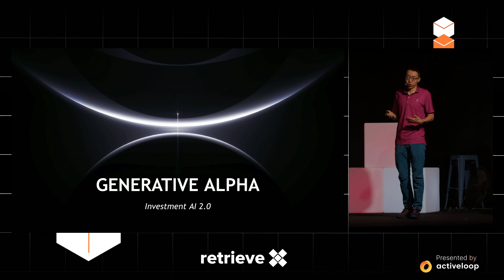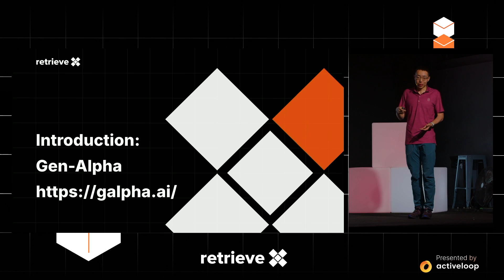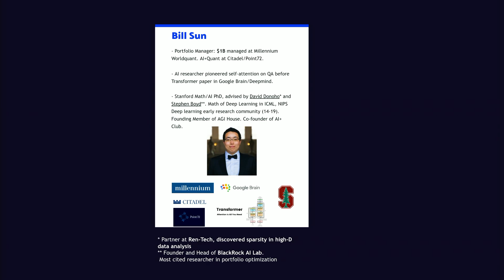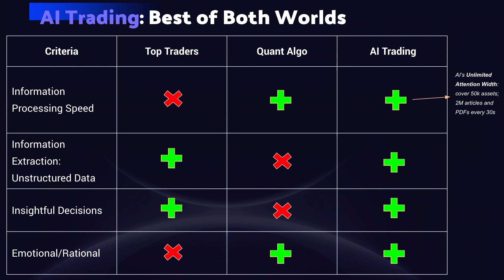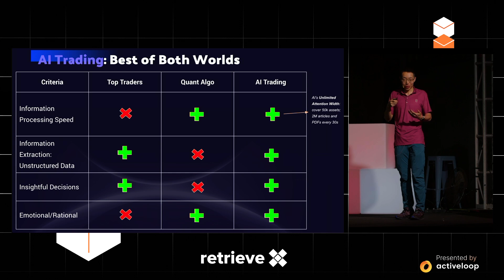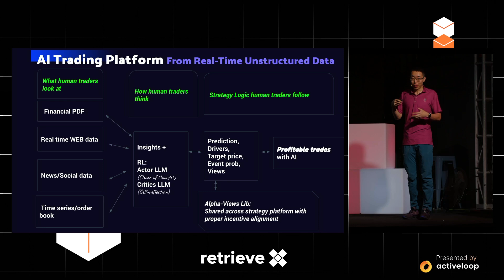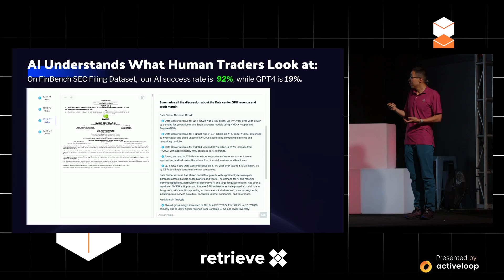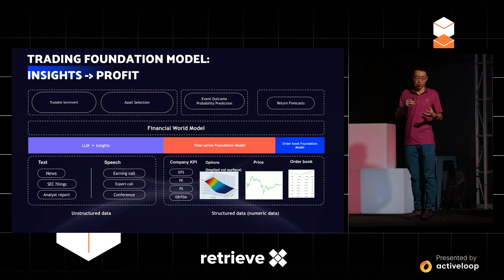Building AI Trader with Reasoning and RAG | Bill Sun | Generative Alpha | RetrieveX 2024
A former Wall Street native, Bill Sun shares his journey from running billion-dollar machine learning equity trading strategies to founding Generative Alpha. Bill delves into the evolution of algorithmic and human-based trading methods, the rise of high-frequency trading, and the potential of AI to revolutionize investment strategies. He explains the development of AI traders that mimic human reasoning and decision-making processes, highlighting the integration of large language models, structured and unstructured data analysis, and real-time market monitoring. Through his experience at top trading firms and pioneering work in deep learning, the speaker outlines a vision for a future where AI agents augment human traders, creating a dynamic ecosystem of competition and collaboration.

00:00 From Wall Street to Startup: Bill's Journey
01:10 Introducing Generative Alpha: The Next-Gen Investment Bot
01:53 AI vs. Human: The Evolution of Trading Strategies
02:45 Building the AI Trader: Combining Human and Machine Intelligence
06:27 The Future of AI in Trading: Mimicking Human Experts
10:35 Creating a Diverse AI Trading Ecosystem
11:09 The Technology Behind AI Trading
16:00 AI's Edge in 24/7 Markets
16:41 Advanced PDF Parsing and Collaboration Opportunities
18:11 Launching New AI Trading Products
18:34 Towards AGI: The Ultimate Goal
19:30 Conclusion and Future Prospects

Hear about Generative Alpha's journey, mistakes and learning while trying to build AI trader/investor/analysts by amplifying top wall street human decision maker/risk taker/CIO’s repeatable investment process.